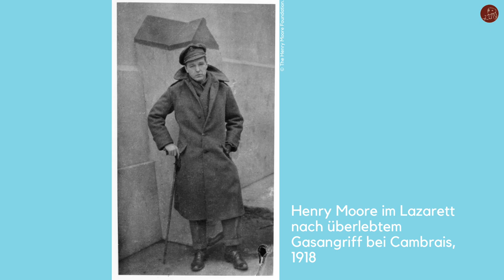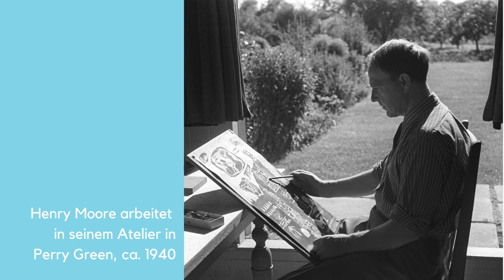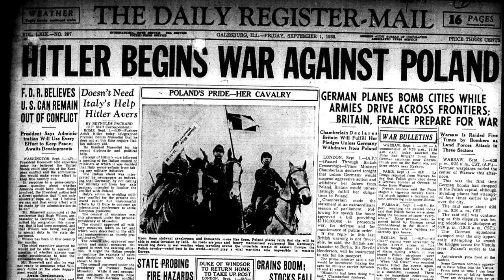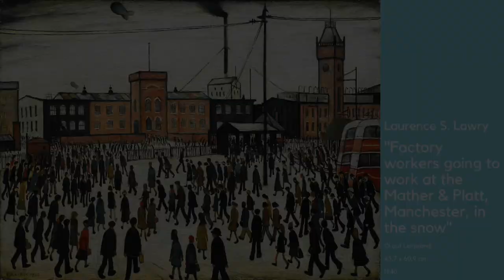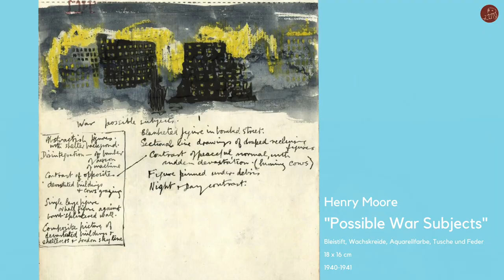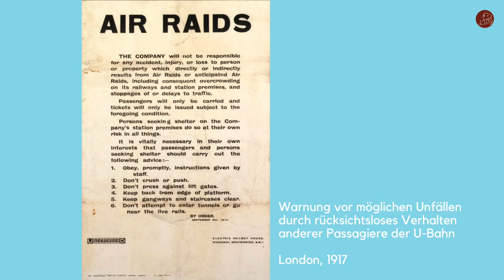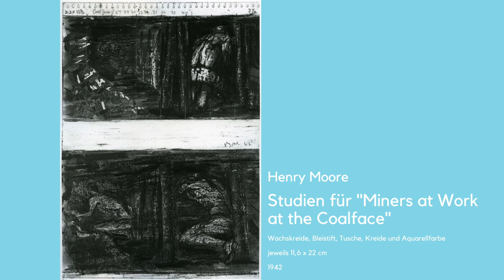Henry Moore und die "Shelter Drawings" - "Four Grey Sleepers" (1940)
Henry Moore gilt als einer der renommiertesten britischen Künstler des 20. Jahrhunderts, dessen Beiträge zur Plastik und Skulptur in ihrer organischen, von Einflüssen der Natur geprägten Formensprache wegweisend für die Entwicklung der zeitgenössischen Bildhauerei sind. Seine grafischen Arbeiten zeigen immer wieder seinen besonderen bildhauerischen Blick, sind aber hochgradig eigenständige Kunstwerke. Besonders berührende Beispiele hierfür sind die während des Zweiten Weltkrieges unter dem Eindruck des auch selbst erfahrenen Leids der Zivilbevölkerung entstandenen Zeichnungen Schutzsuchender in den “Shelter Drawings”.

Literaturempfehlungen:
- Andrew Causey: "The Drawings of Henry Moore"
- Julian Andrews: "London's War: The Shelter Drawings of Henry Moore"
- Chris Owen: "Drawing in the Dark: Henry Moore's Coalmining Commission"